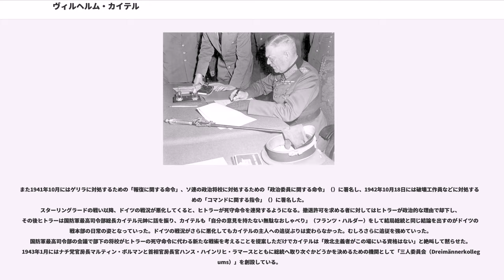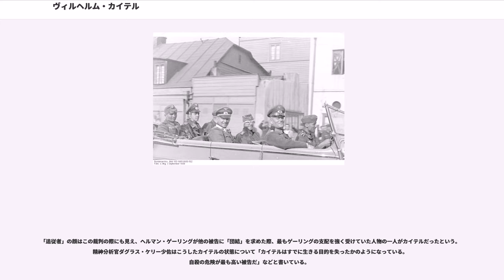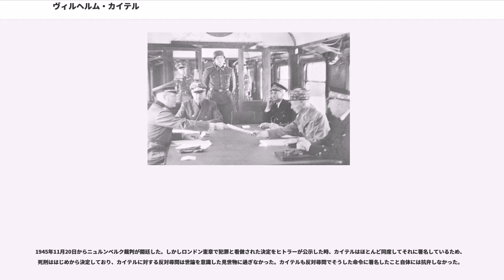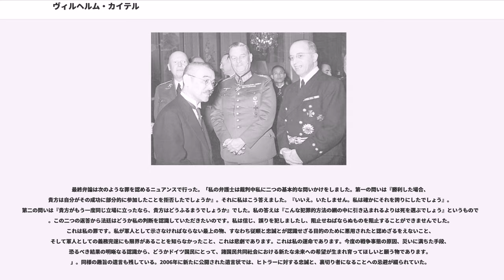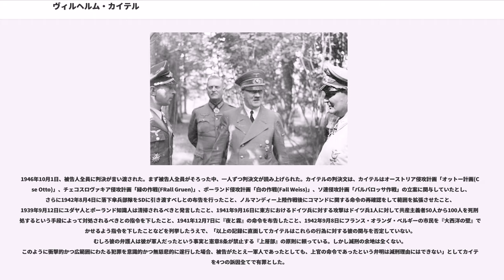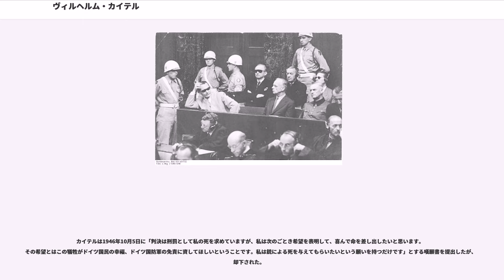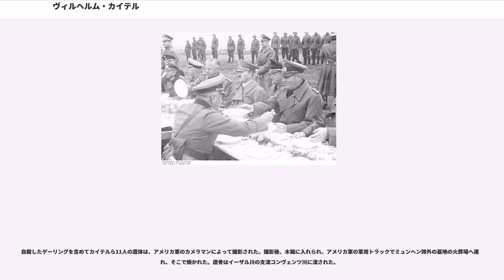ヴィルヘルム・カイテル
ヴィルヘルム・ボーデヴィン・ヨハン・グスタフ・カイテル（Wilhelm Bodewin Johann Gustav Keitel, 1882年9月22日 - 1946年10月16日）は、ドイツの軍人。

第二次世界大戦中に国防軍最高司令部（OKW）総長を務め、総統アドルフ・ヒトラーを側近くで補佐した。終戦時にはソ連に対する降伏文書にドイツ軍を代表して調印した。戦後、ニュルンベルク裁判で死刑判決を受けて刑死した。陸軍における最終階級は元帥。

1882年、ブラウンシュヴァイク公国ハルツ山地ヘルムシェローデ（、現在はバート・ガンダースハイムに併合されている）に出生。父は小規模な農場を所持していた地主カール・カイテル(Carl Keitel)。母はその妻アポロニア(Apollonia)(旧姓フィセリング(Vissering))。

弟にボーデヴィン・カイテル()がいる。弟ものちに軍人となり、カイテルの引き立てで1938年から1942年までドイツ陸軍人事部長を務めることになる。

少年時代は家族から離れてゲッティンゲンのギムナジウムに学んだ。

同校を卒業後、父親の命令で軍人の道を進むこととなった。士官学校を経ずして、1901年3月にヴォルフェンビュッテル()の第46野戦砲兵隊に士官候補生(Fahnenjunker)として入隊した。

1902年8月に少尉(Leutnant)に昇進するとともに、公国の首都ブラウンシュヴァイクの勤務となる。同地で摂政の宮廷舞踏会などに招かれるようになり、将来を約束された軍人となっていく。非常に真面目で「ギャンブルもせず、浮いた噂の一つもない」と言われていた。

野戦砲兵学校や軍事乗馬学校を出た後、1908年には所属する第46野戦砲兵連隊の連隊長副官となった。1909年にハノーファーの資産家の地主の娘リーザ・フォンテーン（Lisa Fontaine）と結婚。カイテル夫妻は6児をもうけた。

第一次世界大戦が開戦した際には第46砲兵連隊長副官の中尉だった。カイテルの連隊は西部戦線に動員された。カイテルは榴弾の破片で戦傷を負い、二級鉄十字章と一級鉄十字章、そして戦傷章黒章を受章した。この第一次世界大戦初期の戦闘の参加はカイテルの生涯で唯一の実戦経験である。

病院を退院した後、1915年3月から参謀本部に配属となる。本部内では事務能力を高く認められて、1917年にはドイツ陸軍の歴史の中で最年少の参謀本部首席将校となった。またこの参謀本務勤務時代に四歳年長のヴェルナー・フォン・ブロンベルク少佐（当時）と親しくなった。

第一次世界大戦の敗戦後、義勇軍(フライコール)の活動に参加。またヴェルサイユ条約によって総人員10万人、将校は4000人にまで制限されたヴァイマル共和国軍 (Reichswehr) の将校に選び残された。彼の事務能力の高さがうかがわれる。

ヴァイマル共和国軍ではまず第10旅団参謀、ついで1920年から1922年までハノーファーの騎兵学校の戦術教官となる。さらに1922年から1925年にかけてヴォルフェンビュッテルで第6砲兵連隊隷下の第7中隊長を務めた。

ヴァイマル共和国軍はヴェルサイユ条約で参謀本部を置く事を禁止されていたが、「兵務局（Truppen amt）」と名前を偽装して事実上参謀本部を復活させた。カイテルもこの兵務局に配属となり、1925年から1927年には兵務局の部署のひとつ教育部（T4部）に配属され、「東部国境守備隊」の教育と軍備を担当した。

ついで1927年から1929年にかけてミンデンで第6砲兵連隊隷下の第2大隊長を務めた。

1929年10月には兵務局に戻り、陸軍編成部長に就任した。カイテルはヴェルサイユ条約により様々な制限が課せられていたドイツ軍の軍拡の逃げ道を模索した。武装民兵集団の「国境警備隊」に大量の武器を提供して名目上軍の武器にならぬようにしたり、スペイン・オランダ・スウェーデン・など比較的中立的かつ生産設備が整った外国で航空機や戦車やUボートの建造を行った。

ソ連とも関係を深めようとした。ソ連で軍事演習を行わせ、また1931年にはカイテル自身がソ連を訪問している。「共産主義の偉大さ」を見せつけるためにソ連側が一方的に設定したコルホーズな...